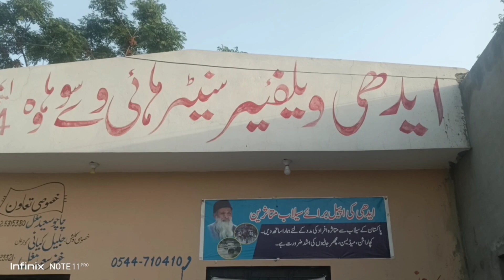Langer at Edhi foundation sohawa/Shan e Rehmat foundation sohawa